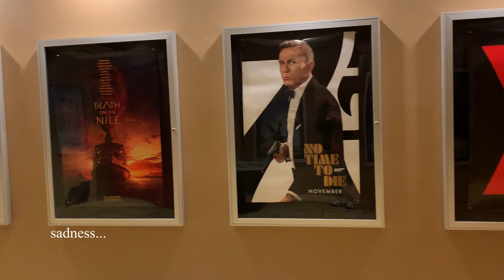Movie Night Vlog #48 - First Movie Theater Trip at College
Today, I head out to the theaters for the first time since arriving at college!